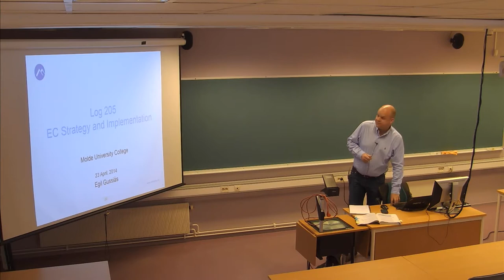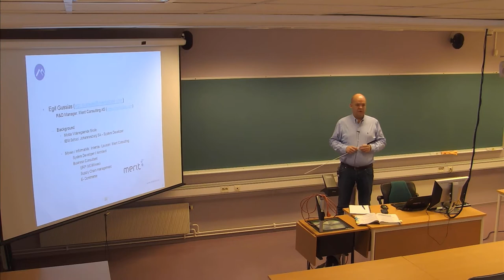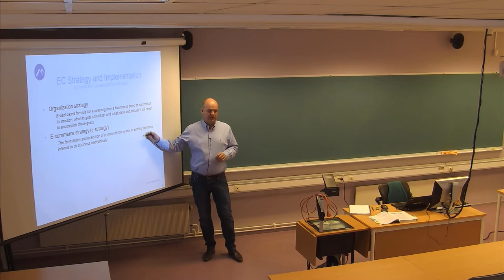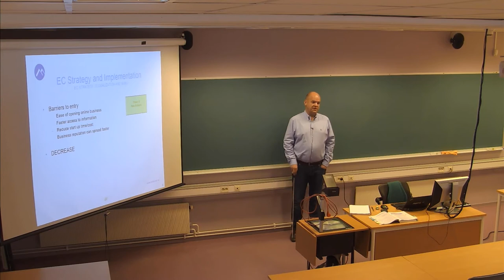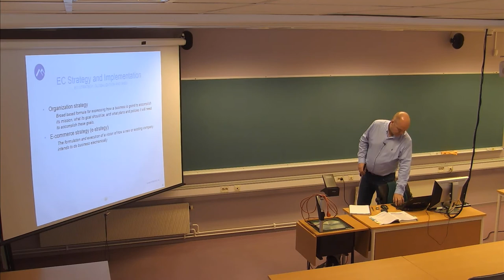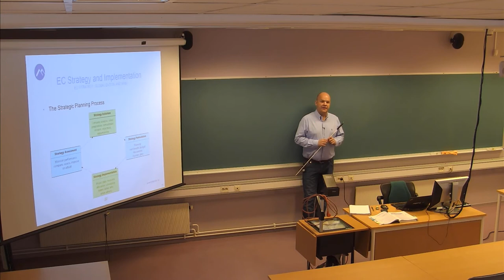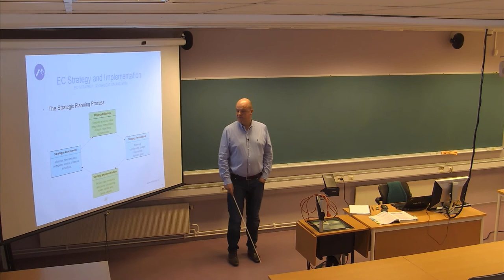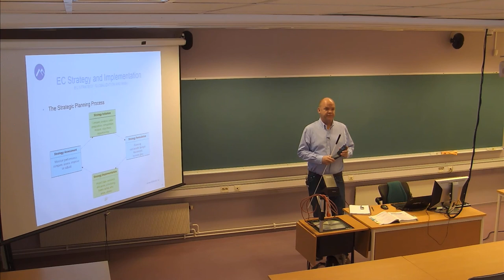101 Forelesning LOG205 (23. april 2014)